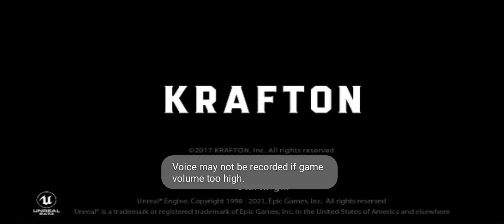PUBG | KRAFTON | NEW PUBG 2021 | BGMI | Part - 78 | MEHUL KOTHARI PLAY TV 2021 PRODUCTION WORKS